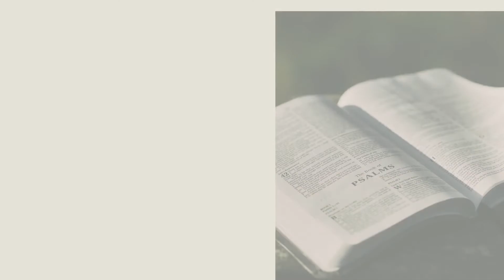07 Marzo 2022 Calendario cristiano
07 Marzo 2022 Calendario cristiano
Ascoltiamo e meditiamo su questa meditazione biblica

Dice così la Scrittura:
«Chiunque ascolta queste Mie
parole e le mette in pratica sarà
paragonato a un uomo avveduto
che ha costruito la sua casa sopra
la roccia… E chiunque ascolta
queste Mie parole e non le mette
in pratica sarà paragonato a un
uomo stolto che ha costruito la
sua casa sulla sabbia».
(Matteo 7:24-26);

La radice del male
“Io faccio quello che voglio”, si sente dire spesso. Tuttavia,
secondo la Bibbia, questa voglia di fare ciò che
pare e piace è caratteristica di chi vuole vivere senza
tener conto di Dio. L’indifferenza verso Dio e la Sua
volontà è il motivo di fondo della ribellione contro di
Lui; è la vera radice del male.
I nostri progenitori, Adamo ed Eva, hanno forse ucciso?
Hanno rubato? No. Semplicemente, hanno
disubbidito. Per un certo tempo si sono sottomessi
all’autorità di Dio; poi, disubbidendo, hanno agito
secondo la loro volontà personale, e si sono trovati
separati da Dio.
La Bibbia insegna che, negli ultimi tempi, il male
aumenterà (2 Timoteo 3:1, 2), e già oggi lo constatiamo.
Gli uomini hanno sempre meno scrupoli a sottrarsi
ad ogni autorità, divina o umana che sia, e questa
tendenza si diffonde sempre più nella nostra
società. La vediamo nei genitori e nei figli, nei superiori
e nei sottoposti; tutti ne siamo contagiati. Dobbiamo
assolutamente ritornare a Dio, il nostro
Creatore!
Ci rendiamo conto che non possiamo vivere come
ci sembra meglio? Con un tale comportamento ci
troveremo lontani da Dio per sempre, nei tormenti e
senza pace. Riflettiamo seriamente. Oggi dobbiamo:
– anzitutto, andare a Gesù Cristo confessandogli i
nostri peccati per ricevere il perdono di Dio e la vita
eterna; e ubbidirgli, in risposta al Suo amore;
– poi vivere la nuova vita che Egli stesso ci dona riconoscendo
che Lui è anche il nostro migliore Amico e
Maestro nel quale possiamo confidare ogni giorno!